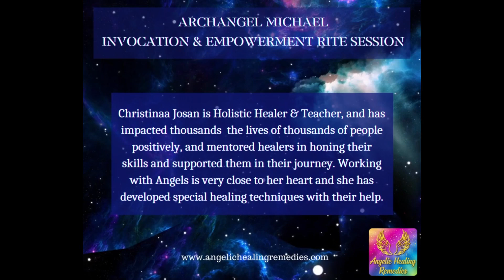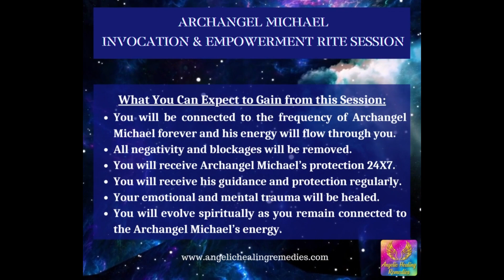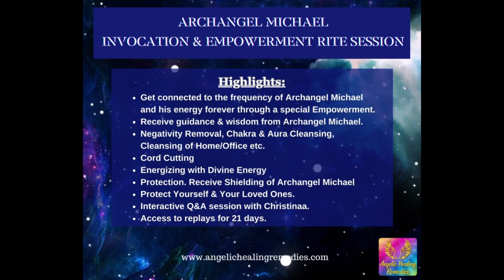Archangel Michael Empowerment Session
Archangel Michael Invocation & Empowerment Session with Christinaa Josan

A very powerful session to connect with Archangel Michael's frequency to receive his healing, protection, guidance and powers.

To book a healing session, reading, join our courses and healing sessions online, or for consultation, call or whatsapp on
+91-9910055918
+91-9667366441